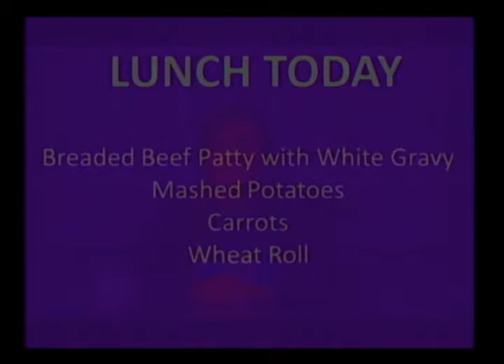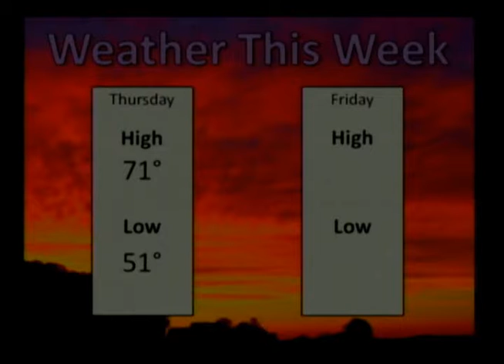PHS News Today for September 06, 2017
Paoli Jr Sr High School
501 Elm St
Paoli, IN 47454